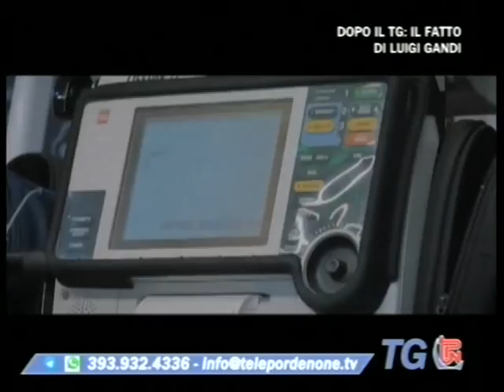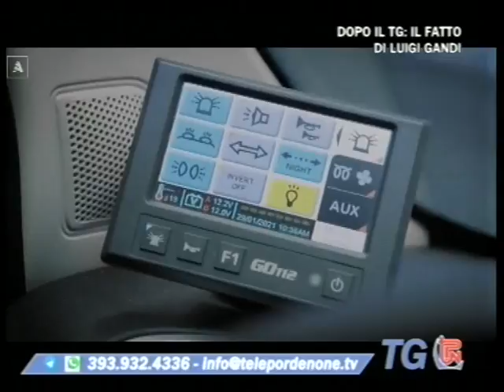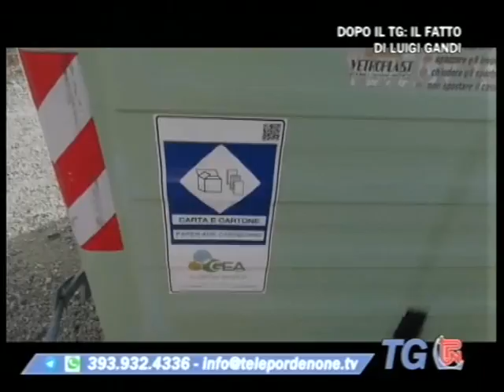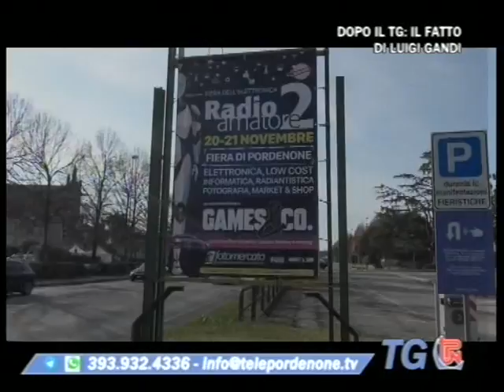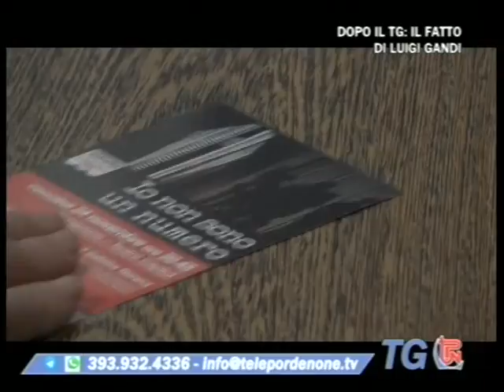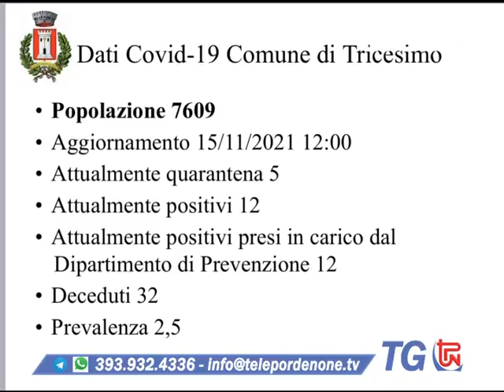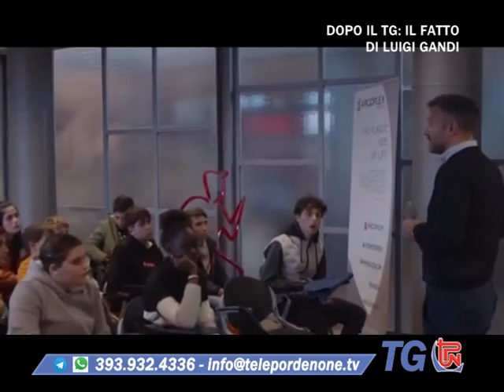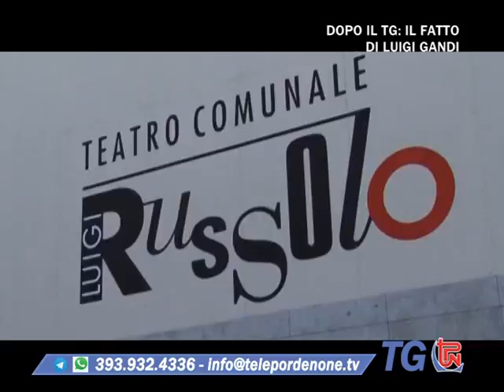TG TPN 18 NOVEMBRE 2021